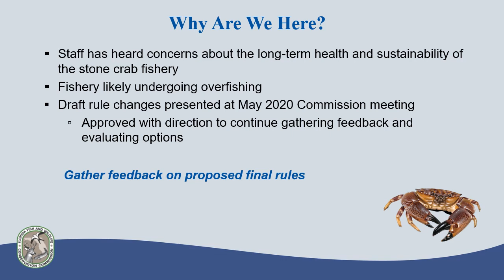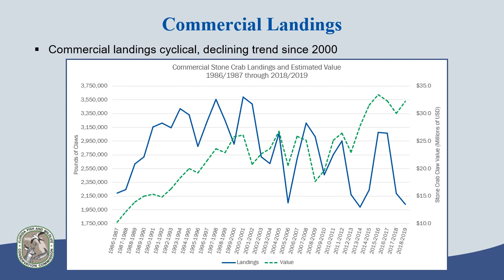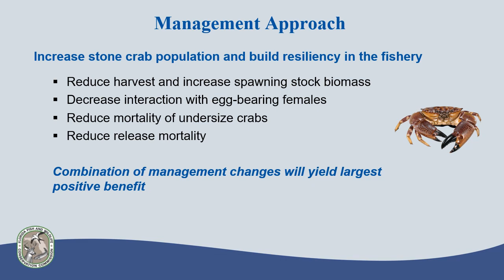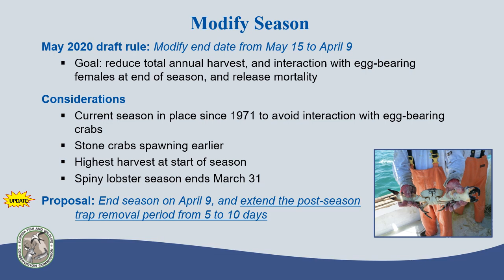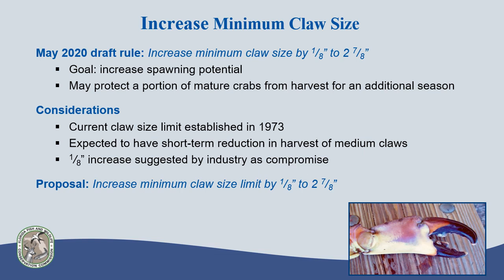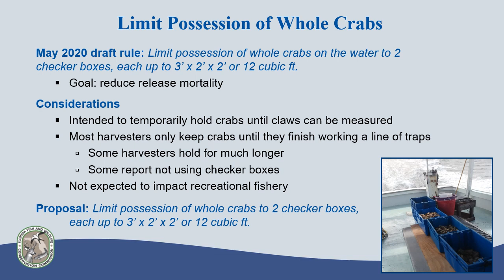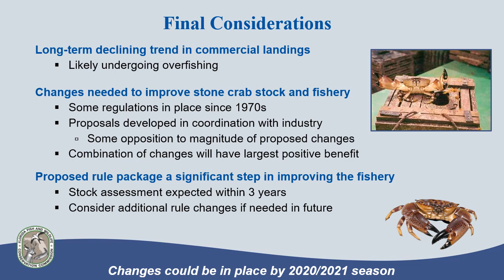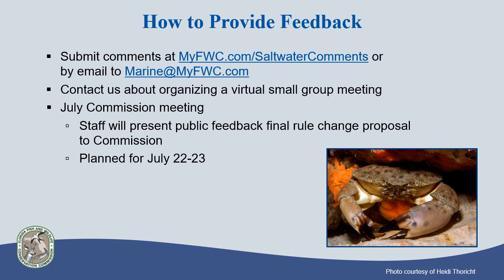2020 FWC Stone Crab Public Workshop Presentation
View this workshop presentation on potential future changes to Florida's stone crab fishery.